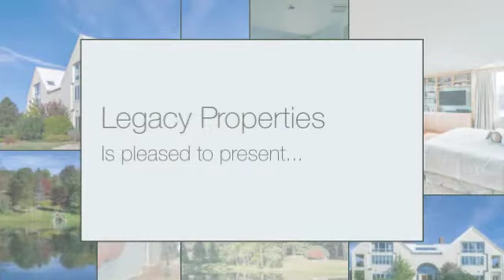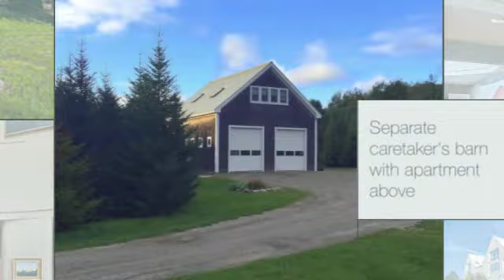Maine Real Estate - 220 Mill Street, Rockport Maine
Nonesuch Farm-A dramatic & sophisticated luxury hilltop estate. Open floor plan & exquisite architectural details. Views of the ocean & mountains. Main house w/ separate caretaker's barn / apartment, spring fed private ponds w/ dock, beach, and swimming float. Beautiful gardens & landscaping, wild blueberry fields, and privacy, all on 39+ acres of elevated land with room to land a helicopter.